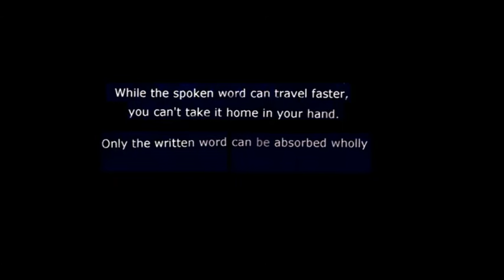(It's Not War) Just the End of Love (Live At The Hammersmith Working Men's Club, 2010)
Manic Street Preachers - (It's Not War) Just The End Of Love (Live At The Hammersmith Working Men's Club, 2010)

Lyrics

To feel forgiveness, you gotta forgive
Do you see the stars or the darkness begin?
You fight your war, I fought for my life
You pay your dues and I'll pay mine

It's not war, just the end of love
Just like before but it's never enough
Oh it's never enough

You fight your war, I fight for my life
You pay your dues, and I won't pay mine
It's lost on me, I believe in revenge

You've got the looks
But I've got the stars
To feel some tenderness
Do you have to give up?
Ooh do you have to give up?

(just the end of...)
You weathered the storm but sheltered the loss
but sheltered the loss